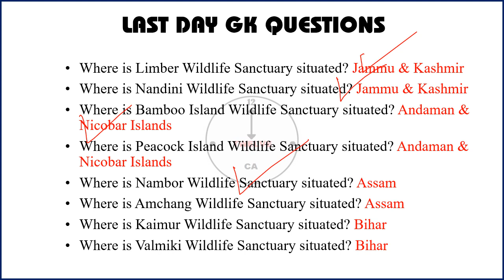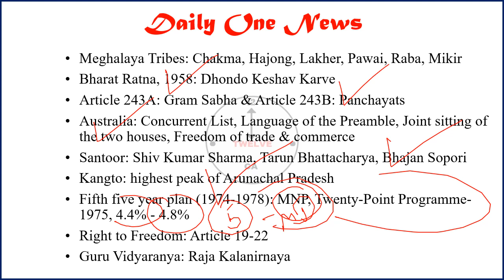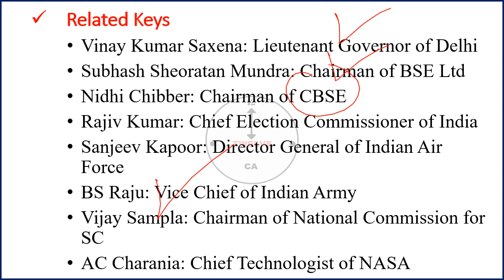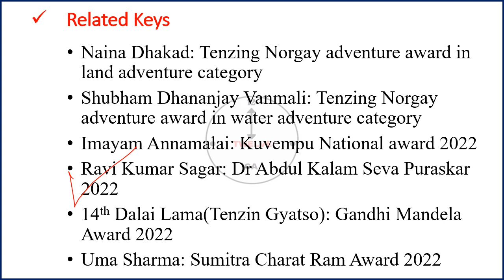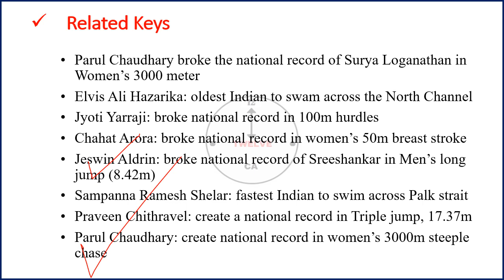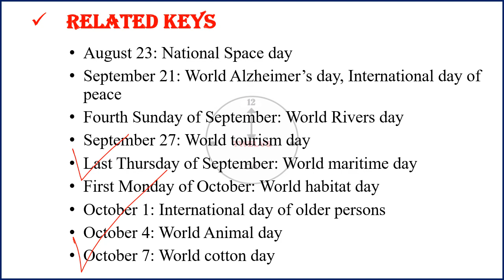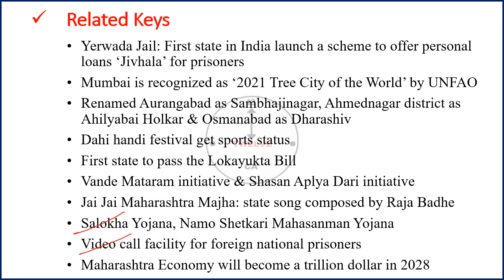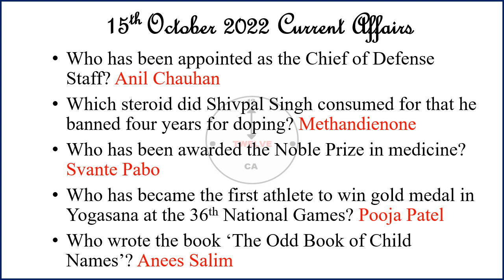15 October 2023 Current Affairs in English | Current Affairs Today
15 October 2023 Current Affairs in English | Current Affairs Today | Current Affairs 2023

2022 current affairs english